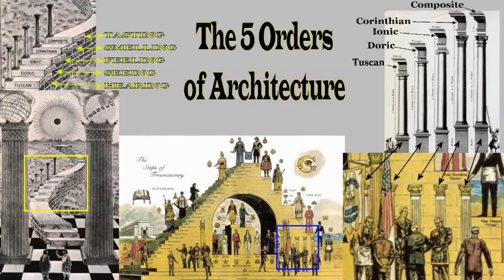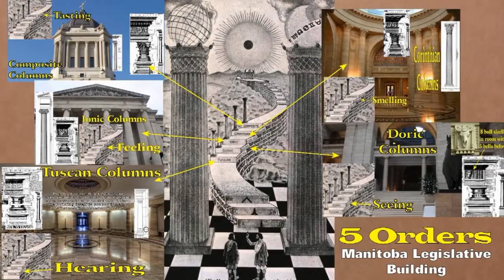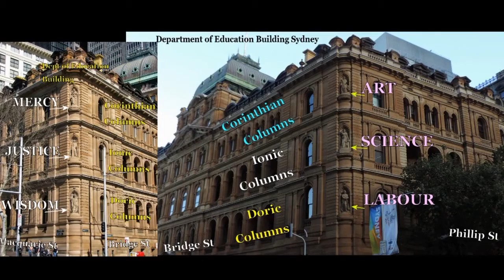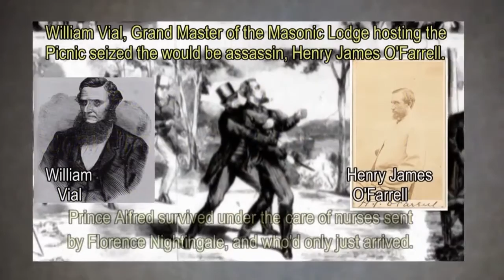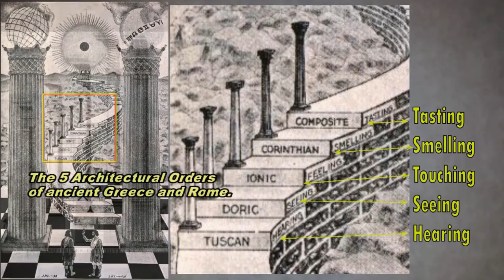5 Orders of Architecture excerpt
The 5 Orders of Architecture.
Tuscan, Doric, Ionic, Corinthian, Composite
In arcitecture and esoteric-hermetic symbolism such as Freemasonic tracing boards